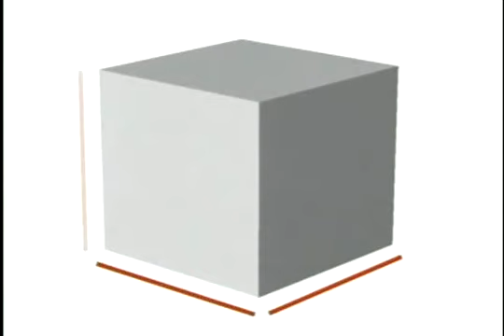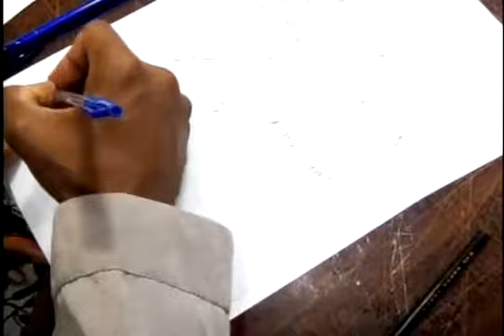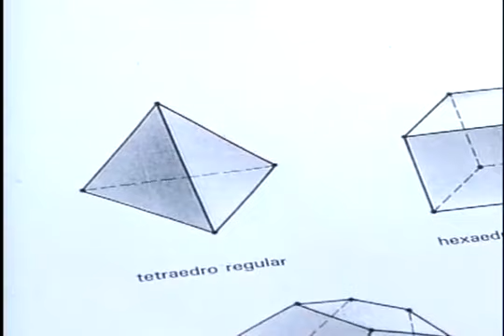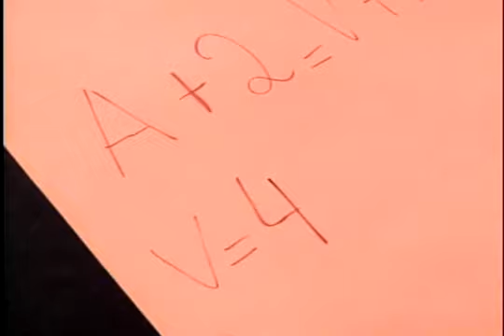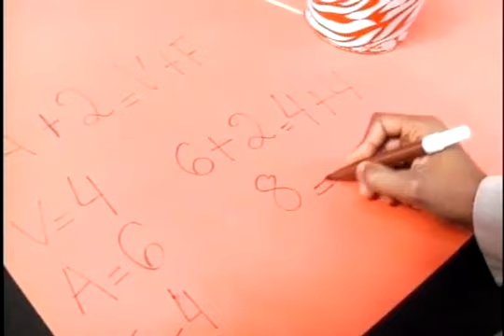A forma do mundo 01